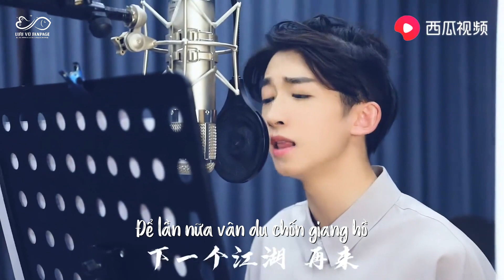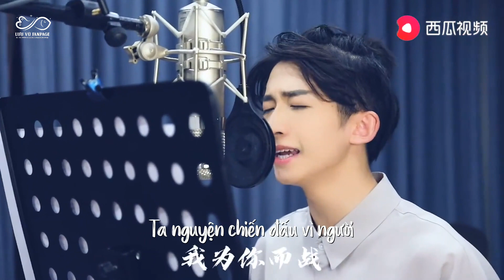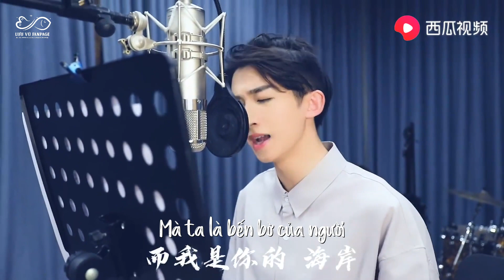[VIETSUB] Cập bến - Lưu Vũ | Liuyu | 刘宇